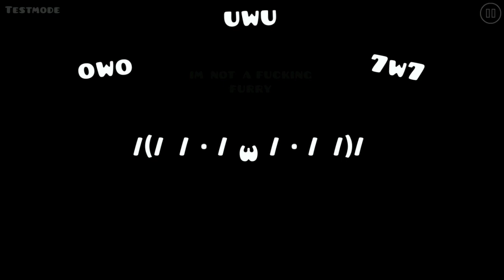Lame layout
Huhhh